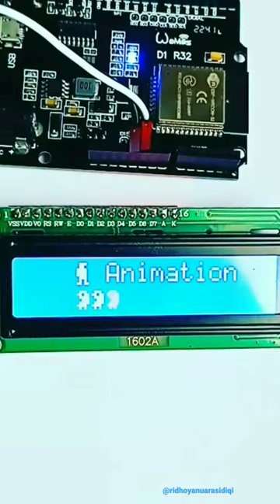Simple animation on a liquid crystal display